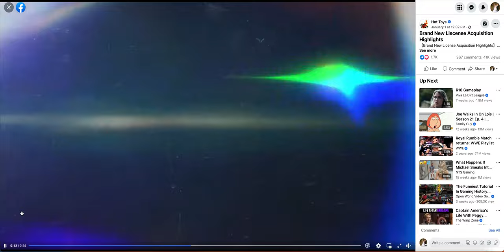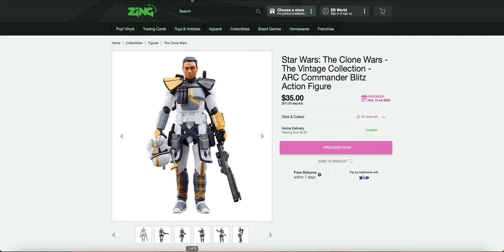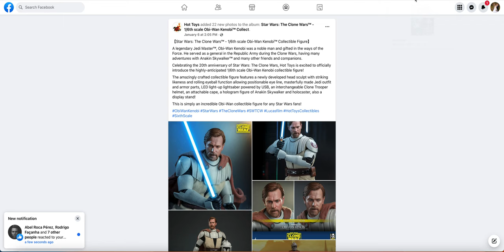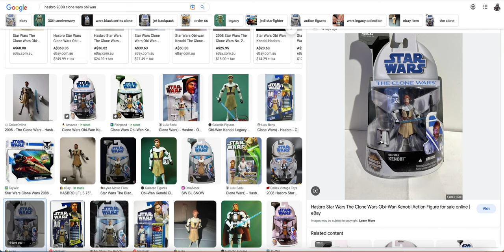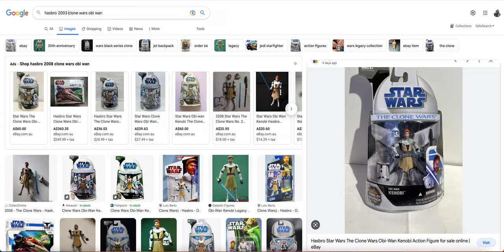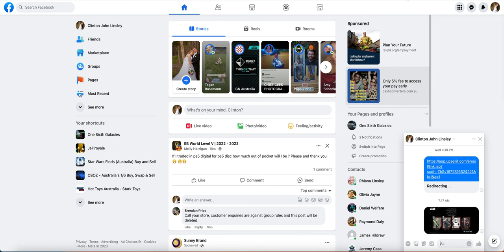Hot Toys 20th Anniversary Clone Wars and 40th Anniversary ROTJ discussion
A discussion about what you want / are expecting from the recent CW and ROTJ anniversary announcements by hot toys .